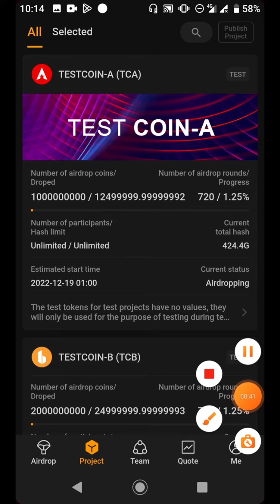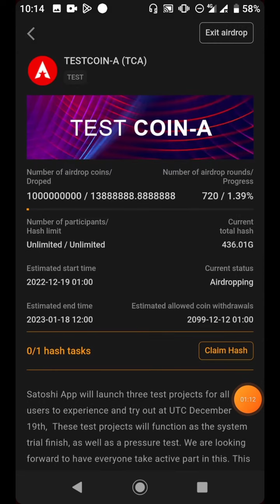How to Claiming Airdrop in satoshi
How to Claiming Airdrop in satoshi, it's just simple just watching the video from A to Z